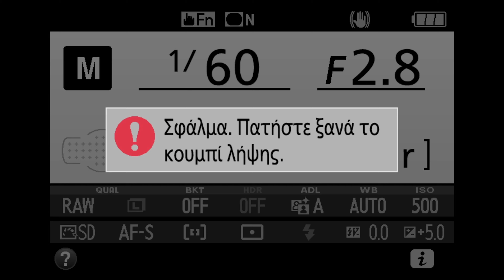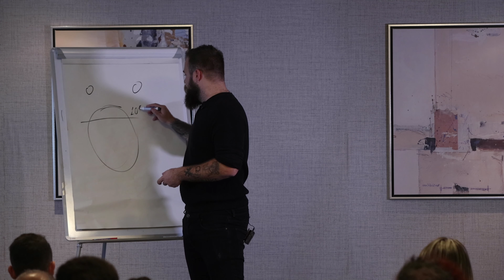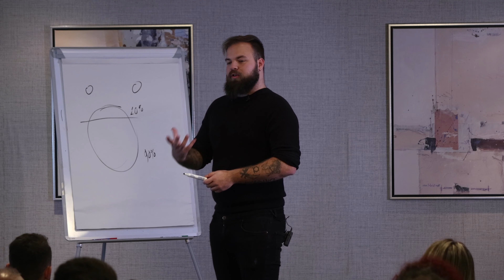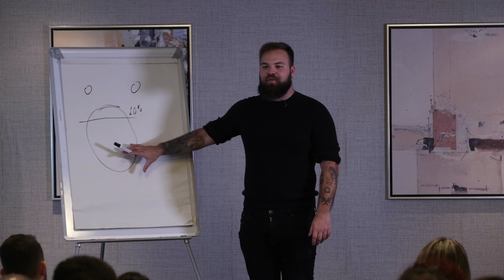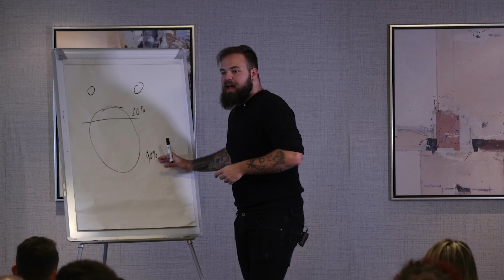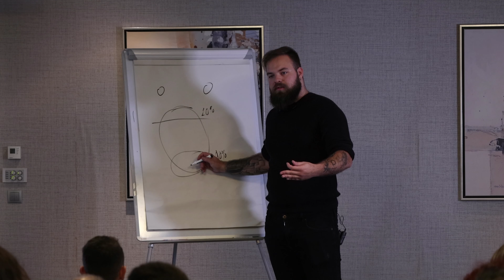Η Μέθοδος Για Να Ξεκλειδώσεις Την Αυτοπεποίθησή Σου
Σε αυτό το βίντεο θα μάθεις πως να ξεκλειδώσεις και να αναπτύξεις τη χαμένη σου αυτοπεποίθηση από το 0. Μία μέθοδος που χρησιμοποιώ ακόμα και σήμερα.